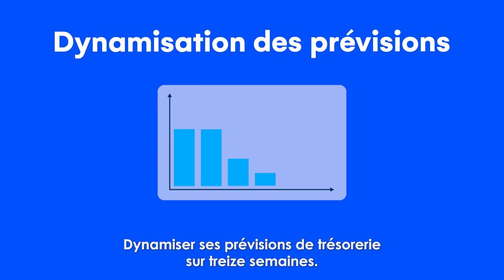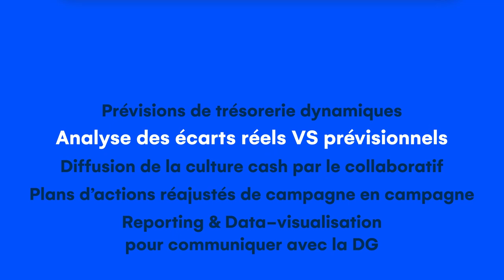Cash Forecasting : des prévisions glissantes et dynamiques pour diffuser la culture cash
Cegid Treasury présente son module de rolling forecast pour piloter vos prévisions de trésorerie moyen terme avec réactivité. Optez pour une solution collaborative de prévisions glissantes et insufflez la culture cash !
- Collectez et consolidez rapidement vos prévisions
- Réactualisez vos prévisions d'une campagne sur l'autre et réduisez les écarts
- Analysez vos écarts et détectez aisément leur source
- Déclenchez vos plans d'action à partir de données fiables et à jour

Qui sommes-nous ?